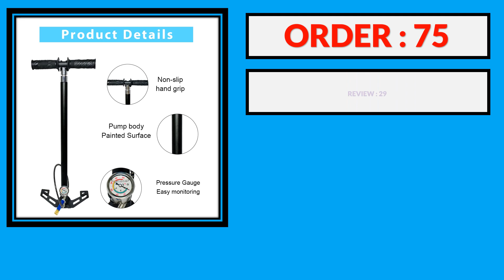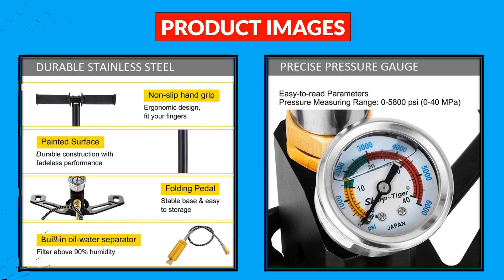Top 5 Best High Pressure Hand Pump in 2024 | Best High Pressure Hand Pump AliExpress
100 Best High Pressure Hand Pump From AliExpress

5. WEST BIKING 140psi High-pressure Bike Pump with Gauge for Fork Hand Cycling Tire Inflator Schrader Presta Valve Bicycle Pump

4. WEST BIKING Bicycle Air Pump Hand High Pressure With Gauge Mini Portable Alloy Pump For Schrader Presta Valve Tire Air Inflator

3. Tuxing 30Mpa 300Bar 4500Psi 4 Stage High Pressure PCP Pump Four Stage Hand Operated Air Pump HPA Tank Hunting Car Bicycle

2. NUOGE 4 Stage 30mpa 4500Psi PCP Hand Pump High Pressure Operated HPA Tank Hunting Car Bicycle Air Rifle

1. NUOGE 30mpa 4500Psi 4 Stage PCP Hand Pump Air Compressor High Pressure 300bar Operated HPA Tank Hunting Car Bicycle Air Rifle